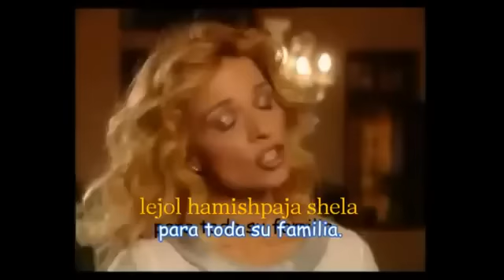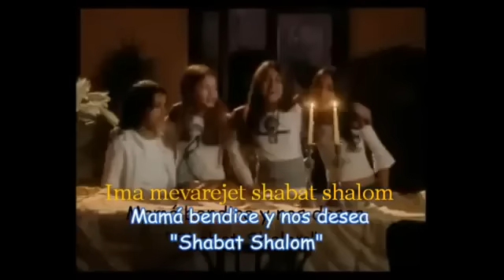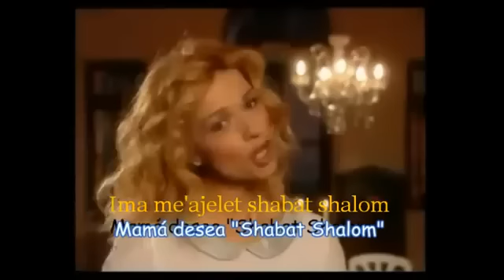SHABAT SHALOM... -SEMY- - MAMA NOS DICE SHABAT SHALOM.Por Siempre Israel.